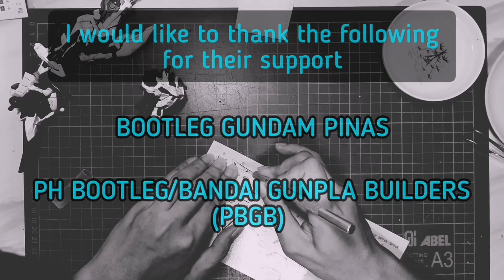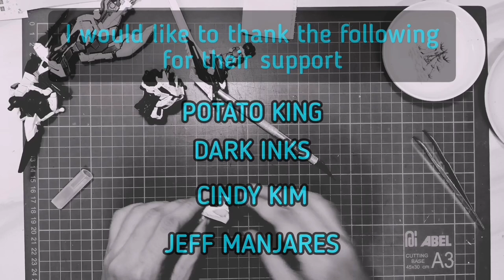Good, but not the best | Daban Model Barbatos ver HiRM 8818 - Articulation Review| Ep 9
The final part of my review for Daban Model’s Barbatos HiRM 8818. This is now the articulation video and movement range of the model. I wanted to include some of my other comments but that will add extra few minutes again. And those are just personal comments, so I will skip adding that.

I think the commentator’s suggestion to go with few videos is the best option. But this is the shortest I can do with the length. I will do this pattern again and add/remove some things that I have noticed.

As for this video, I would still recommend to aim for Bandai’s MG, just because the articulation is better. If you don’t have any problems with this matter, then go for Daban. It’s fine for beginners because the issues aren’t that many.

Also, if you see any typos. Please ignore them. :D

Time Stamps:
2:00 - 4th Form Size Comparison
3:40 - 4th Form Articulation
9:51 - 6th Form Size Comparison
10:32 - 6th Form Articulation
15:36 - Weapon Gimmicks
18:40 - Sample Action Poses

I will try to finish the other video quickly and update the channel. :)

* - looped to fit the video length